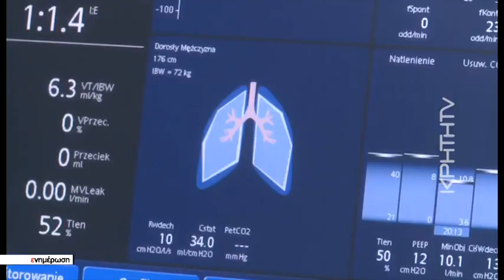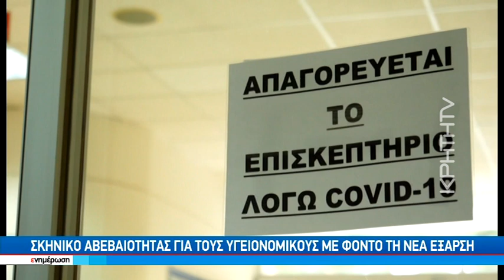Αυξάνονται τα κρούσματα στους κόλπους των υγειονομοκών - αγώνα για το "χαλαρό" πρωτόκολλο